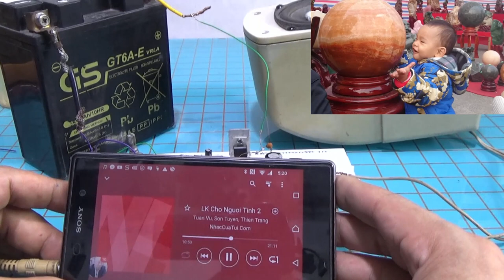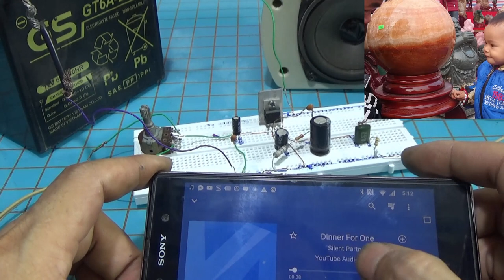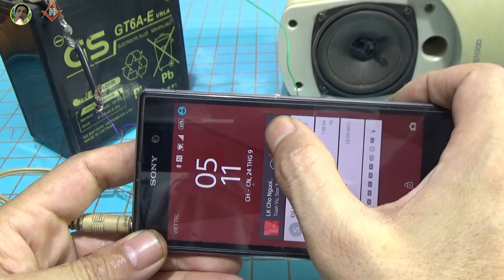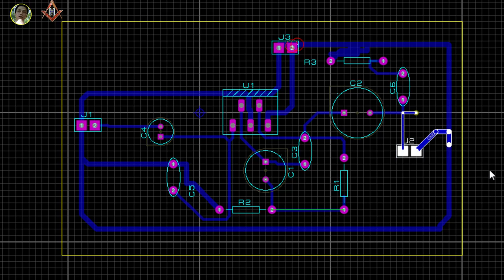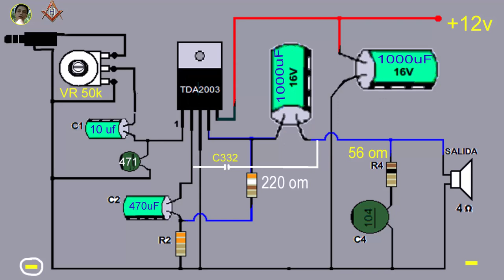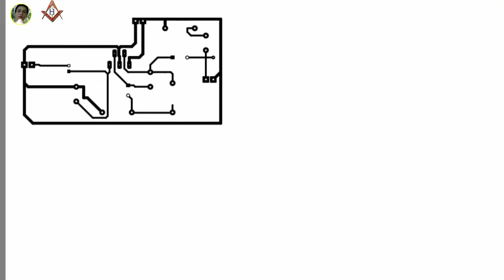How to make a 12v amplifier | audio amplifier circuit with TDA2003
How to create simple audio amplifier with TDA 2003, PDF schematic using 12v battery . The circuit has been carefully adjusted, easy to find components to assemble, use old equipment to make the most simple speaker circuit.
The diagram has been calibrated to run 3 to 8w speakers
kênh: Alfred